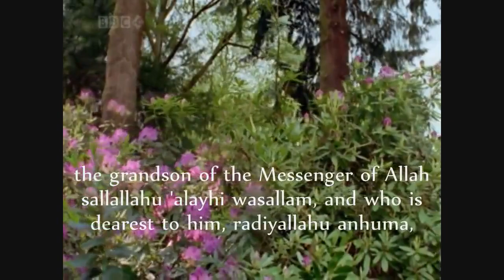An Nawawi 40 Hadith [11-40] - Recited by Sheikh Saad Al Ghamidi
Alhamdhulillah !

HADITH 11

On the authority of Al-Hasan bin Ali, the grandson of the messenger of Allah, who said : I memorized from the messenger of Allah his saying : "Leave that which makes you doubt for that which does not make you doubt."

- Termithi and Nasaee